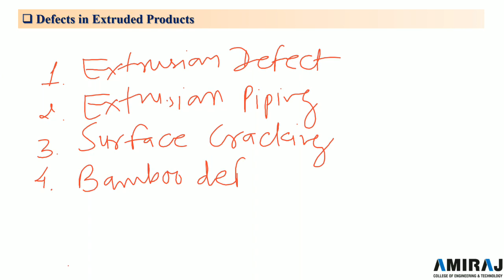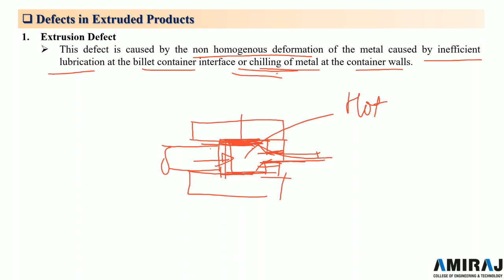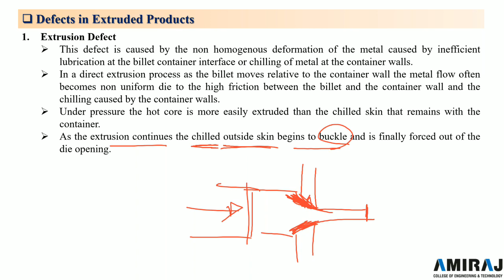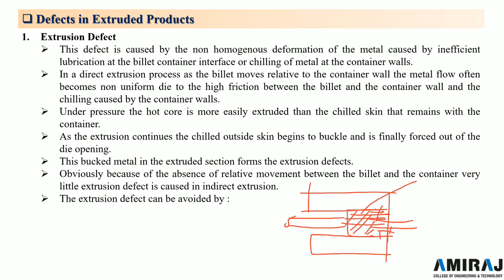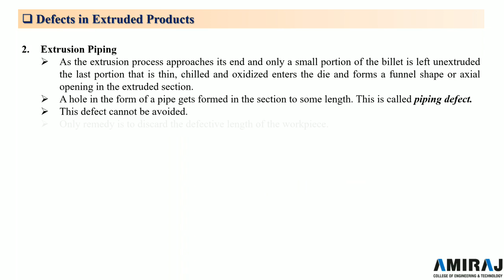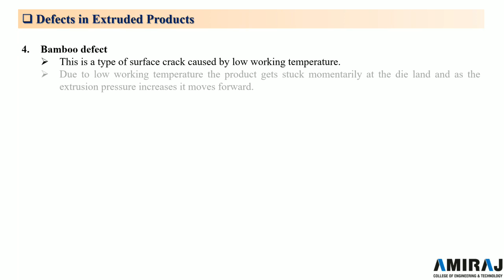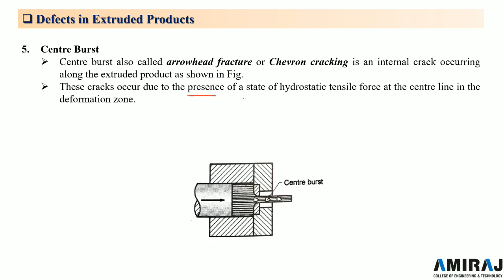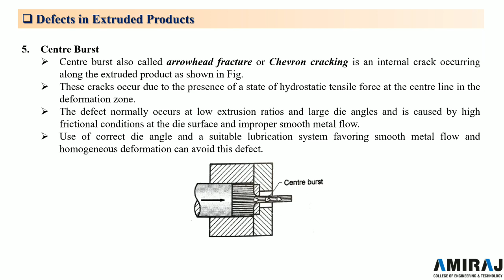Lec 12 | Metal Forming Analysis | Extrusion Processes | Defects in Extruded Products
Subject :- Metal Forming Analysis (2171913)
Chapter :- Extrusion Processes and Wire Drawing Processes
Topics Covered in This Lecture :-
0:00 Extrusion Process Parameters
1:50 Defects in Extruded Products
3:10 Extrusion Defect
12:05 Extrusion Piping
14:15 Surface Cracking
16:00 Bamboo Defect
18:35 Centre Burst